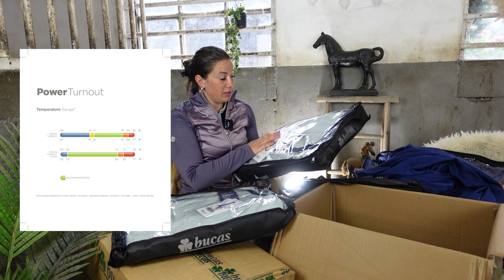UNBOXEN! wat denk jij wat er voor paardenspullen inzitten ? grote Bucas unboxing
Fanmail:
Arckelweg 14,
2685 SM Poeldijk,
Zuid-Holland, Nederland